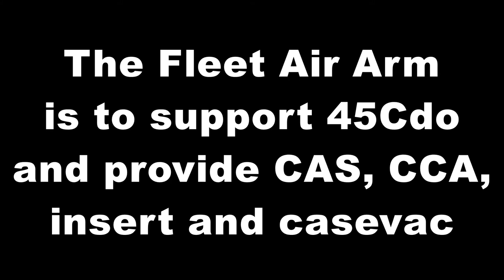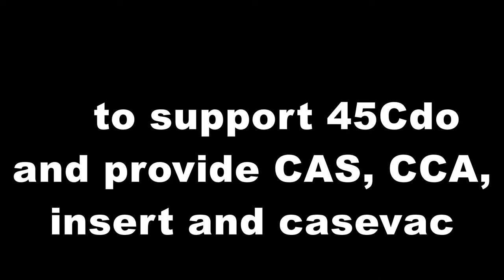3Cdo - Operation Herrick 69 I - V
3 Commando Brigade GU has been sent to Zagrabad as the first part of their Operation Herrick 69 tour.
This is the Fleet Air Arm's perspective from the tour so far.